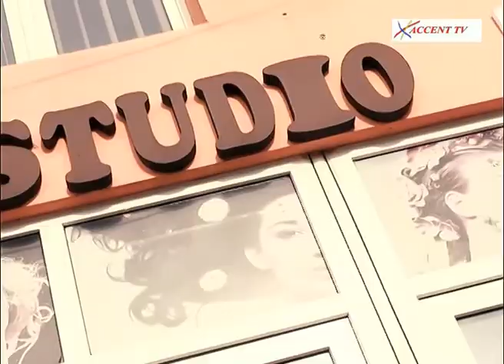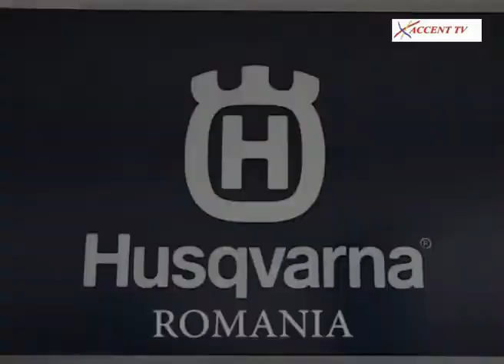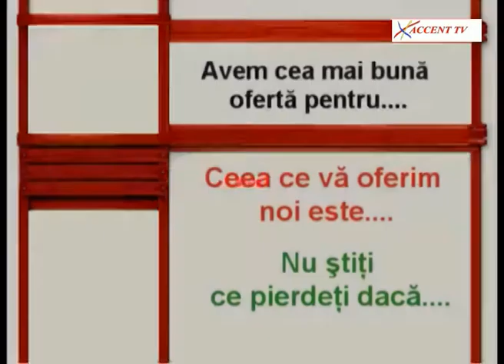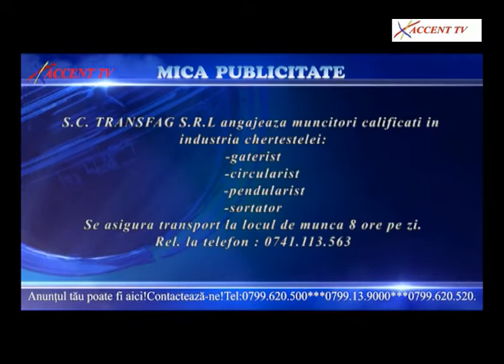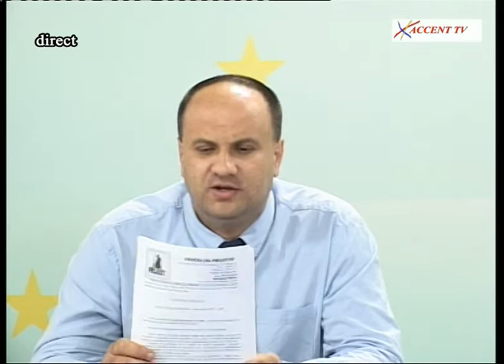Administratie Publica - Stefan Mihai 04.10.2016 Accent TV